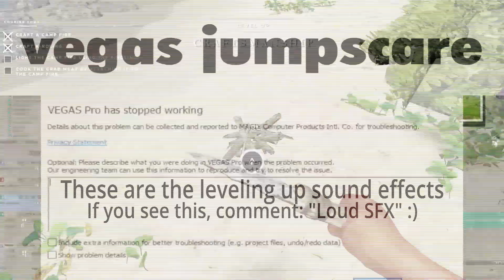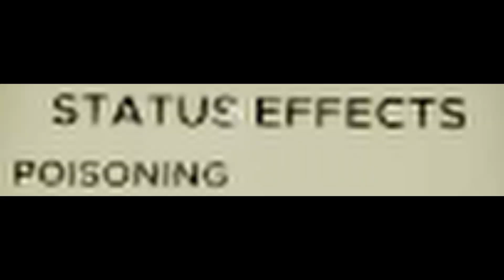So I played Stranded Deep..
Alright, I know I said I wasn't making any more big uploads for the rest of June, but when I'm not making content, I need to make content, so I tried a new style of editing, it took a while, but I hope you guys like it. I am probably going to make another one of these, this doesn't halt my plans for July and August.